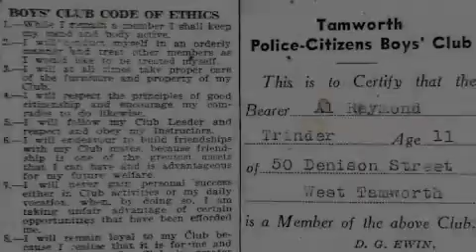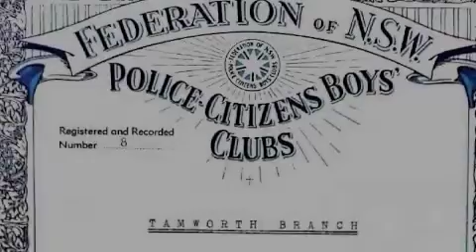HistorIcal PCYC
The Year 2012 brings PCYC's 75th Anniversary.  Thanks to generous donations of photos and memorabilia from Members of the Public dating back to 1941, we have been able to put this slideshow together.
Tamworth PCYC is a non-profitable Charity who rely on generous support from members of the public and businesses to fund activities and programs to get kids active in life, work with kids to develop their skills, character & leadership and reduce & prevent Youth Crime.

Volunteers Required - Come and get involved.  Contact Manager Kylie O'Leary 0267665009.